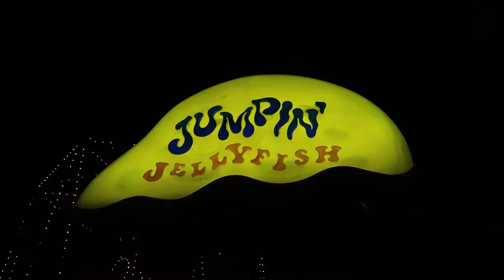The Three Caballeros, Jelly Fish, and More at Disneyland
Juan & Human Person ride the Jumpin Jellyfish for the first time and then we have the best meet & greet with The Three Caballeros at Disneyland Park.

Equipment used:
Camera: Canon G7x Mark ii
Handheld Tripod:  Manfrotto Mini Tripod
Anker Phone Charger 20,100mah
Anker Phone Charger 10,000mah
GoPro Hero water proof camera:
Amazon Prime 30 days Free